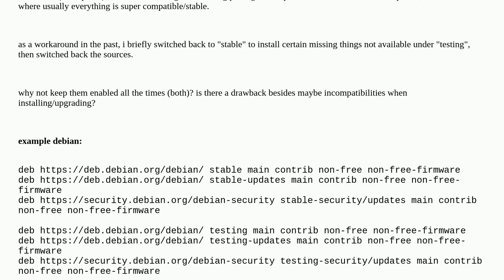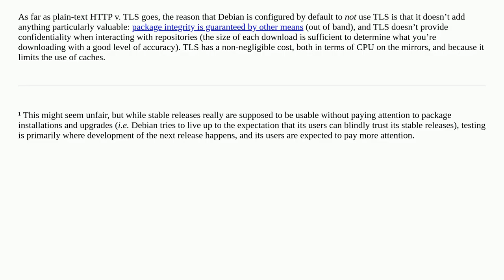Unix: Debian Multi-Version Sources - Why not?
Debian Multi-Version Sources - Why not?

A special thanks goes out to the community

  debian apt